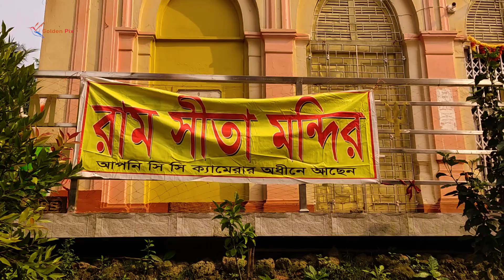পশ্চিমবঙ্গের নদীয়া জেলায় সব থেকে বড় শিবলিঙ্গ এখানেই দেখতে পাওয়া যায়